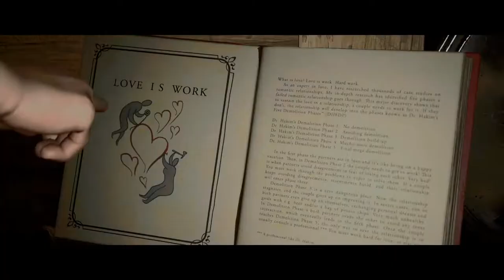It Takes Two | PART 1 (PS5)